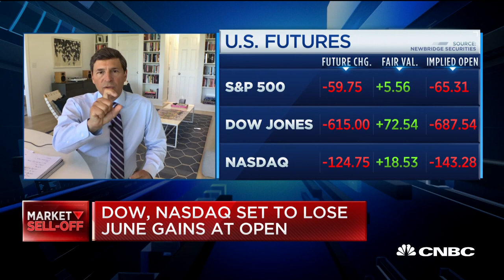Jim Cramer weighs in on appointing John Slattery as new GE Aviation CEO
CNBC's Jim Cramer weighs in on GE Aviation's executive shake up.

CNBC TV